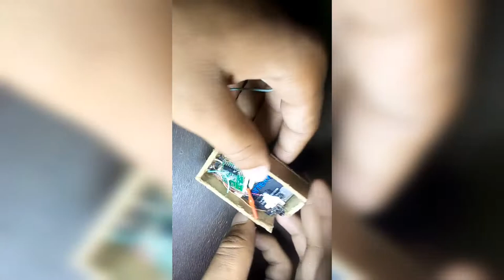how to make a Bluetooth headphone Bluetooth hand free banane ka tarika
Bluetooth hand free banane ka tarika Bluetooth headphone banane ka tarika how to make a Bluetooth hand free how to make a Bluetooth headphone only 5 components